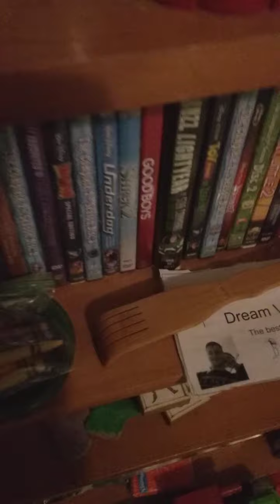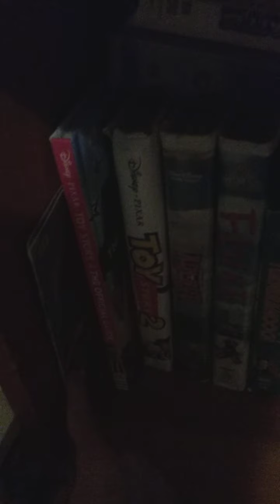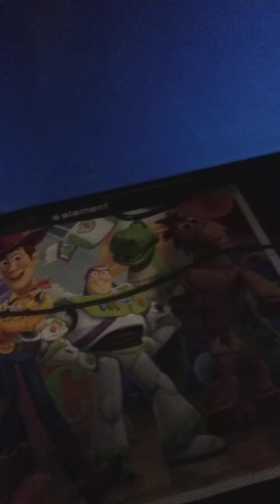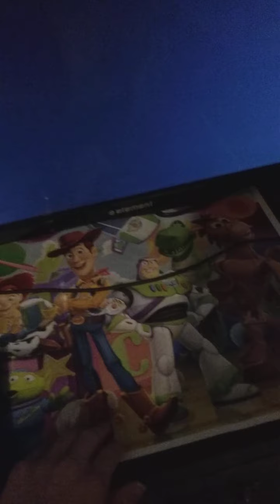Toy Story 25th anniversary collection